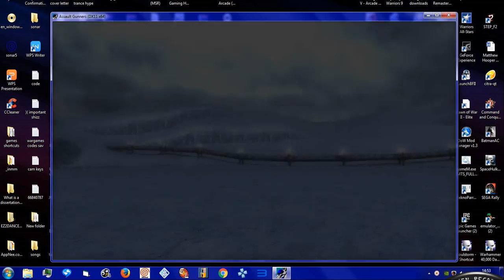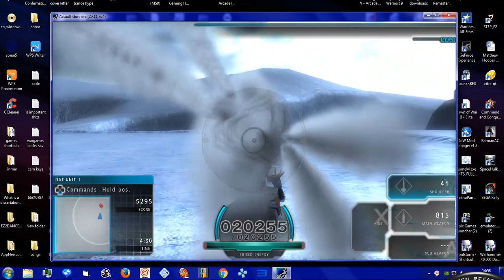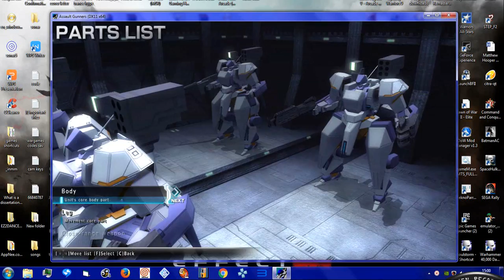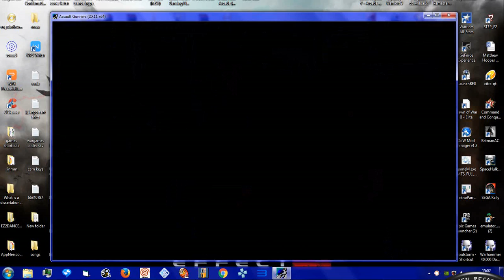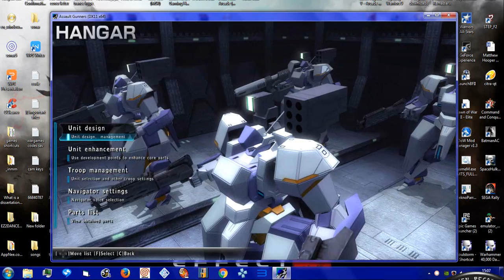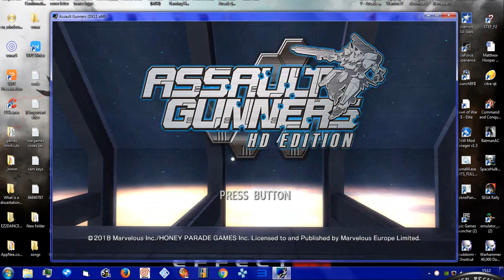ASSUALT GUNNERS HD EDITION PC GT1030 ARCADE MOBILE GUNDAM 2018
i use to play this on my moblie years ago good times
please donate i appriciate any donations it will keep this channel going on cmon .